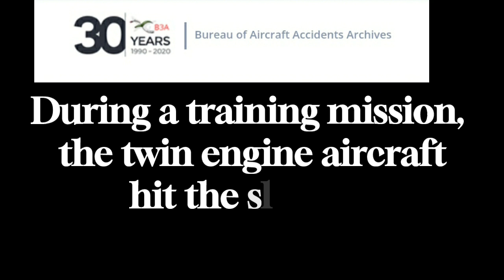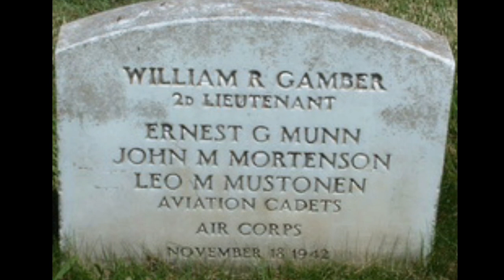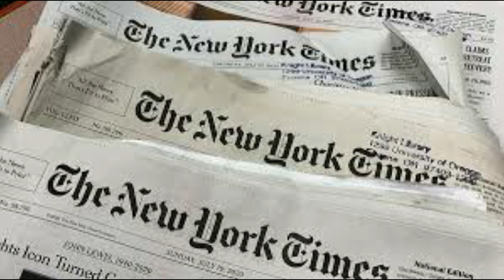Identities of the Mysterious Frozen World War II Soldiers Uncovered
On November 18, 1942, four men, were aboard a routine navigation training flight which departed Mather Field, California. Their A.T seven Navigator aircraft, carried about five hours of fuel. The name of the pilot was 2nd Lt. William R. Gamber. His three students were, Aviation Cadets John W. Mortenson, Ernest G. Munn,  and Leo Mustonen.